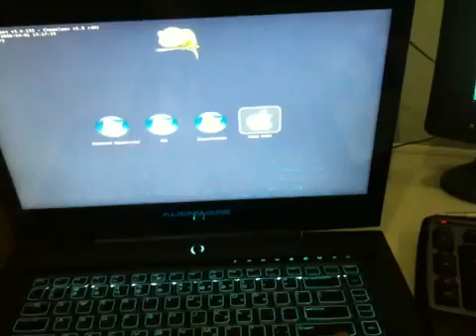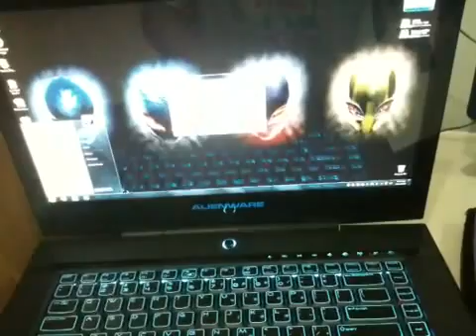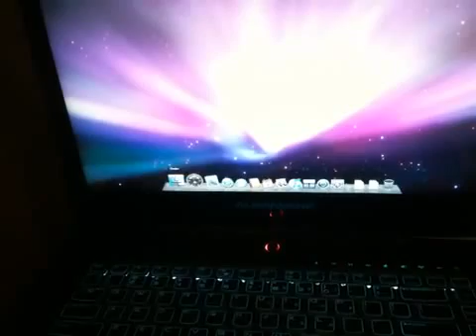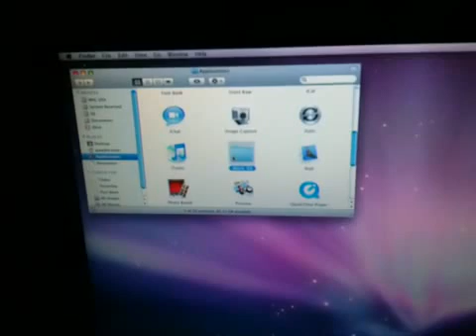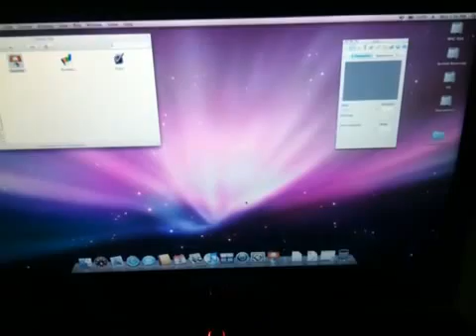Alienware run mac os x and windows7